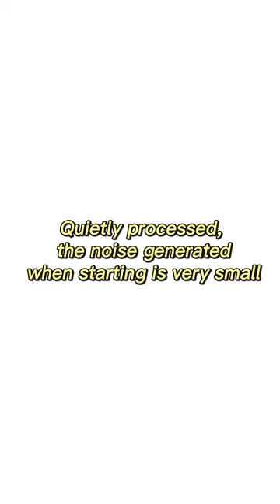C1 Plus Radiator Mini Cooling Fan for Android TV Box